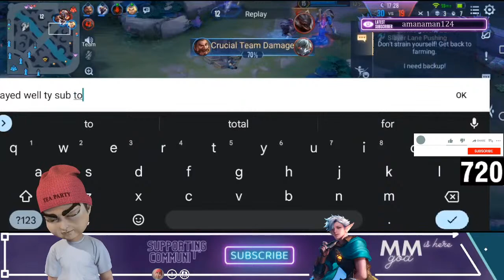COT Stream FInally Let's PLAY | Clash Of Titans Live Royal MMGoD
Pc Specs
MIC = HyperX

Ram- XPG ADATA SPECTRIX D60G 16 GB

Graphic card - Colorful Nvdia 1650 Super

Crucial ssd nvme m.2 500GB

1TB Western Digital HDD

Monitor - MSI Optix G241-24 inch
 IPS Gaming Monitor

Cooler Master SICKLEFLOW
( i have black one this is white one's link )

CoolerMaster Devastator Gaming 3

( I bought amazon brand one but this is available
with almost same price )

Gaming Table - Eureka Ergonomic L